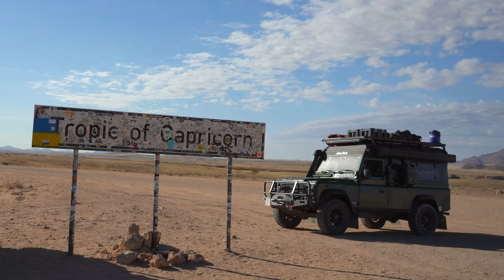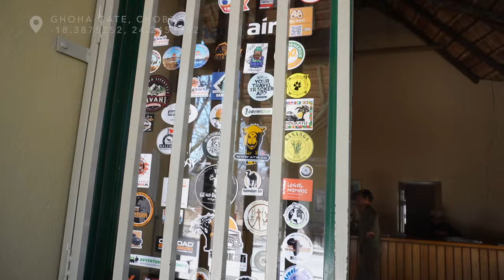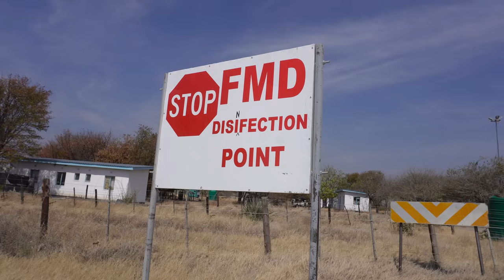Lion's In Our Camp!! | Botswana | Overlanding Africa In Our Land Rover Defender 110 Camper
Words can't describe how special this was...

We thought the Leopard sighting was something and then we were treated to Lion sightings 3 days in a row.

We visited the Southern part of Chobe, exploring the Savuti area before making our way to Khwai and staying at the Magotho Community Camp, and what an experience that was! Lions, Hyena, Wild Dogs and Elephant in camp!!

Amazon Shop